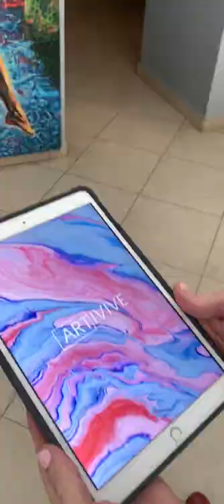Efecto mariposa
Ilustración digital impresa sobre lienzo con realidad aumentada.